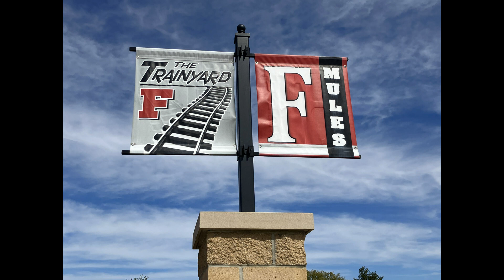PLAYOFF PREVIEW: Coach Justin Townsend of Fairfield Mules on AreaSports.net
Coach Justin Townsend of Fairfield sat down with Randy Olson to discuss the Mules 70-6 victory over Vienna, and look ahead with a preview of the Mules Class 2A playoff game at North Mac Virden.